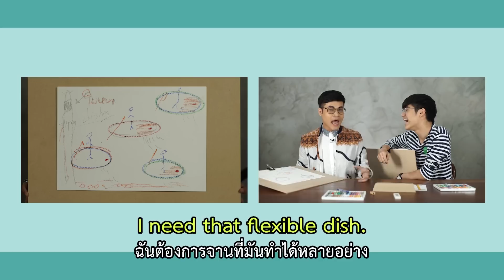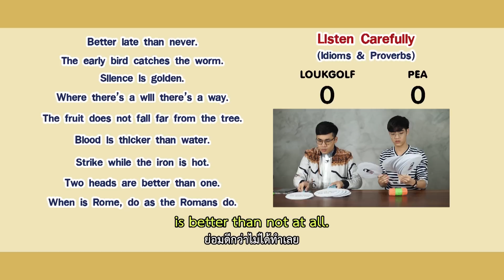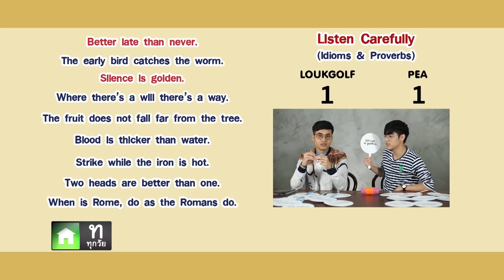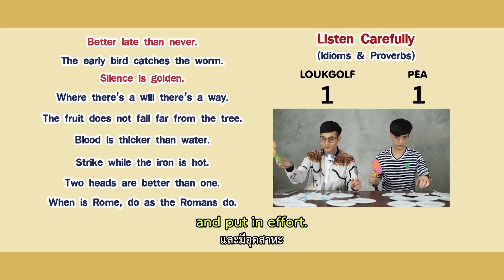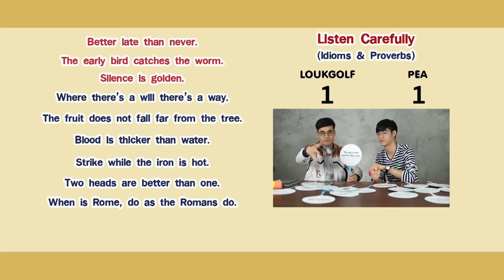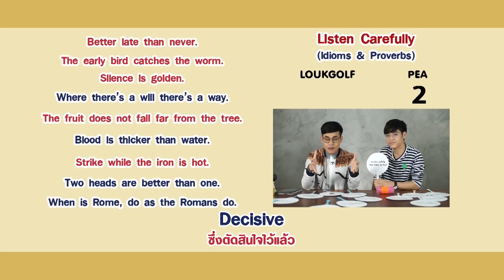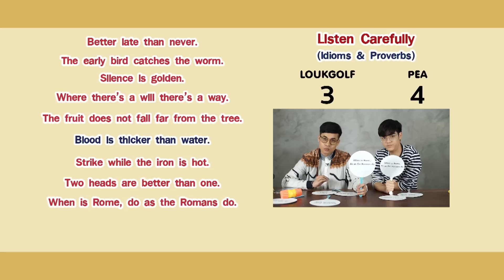Loukgolf's English Room - พี ฮอร์โมน [EP.51] วันที่ 21 กุมภาพันธ์ 2559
เปิดบ้านเรียนภาษาอังกฤษสุดสนุกกับ ครูลูกกอล์ฟ คณาธิป สุนทรรักษ์